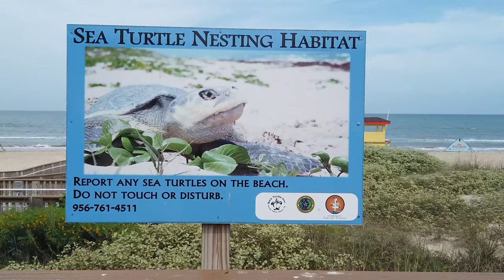First Airbnb Experience Review South Padre Island Labor Day Weekend Getaway Was it Worth It? Tips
Our first airbnb booking experience in Rancho Viejo for Labor Day 4 nights weekend getaway to South Padre Island Texas.  Rancho Viejo Airbnb house with pool.  Was it worth the $$$ a night?

Airbnb Spec Home - Rancho Viejo Golf Club Home with Swimming Pool
12 guests 3 bedrooms, 9 beds, 3 baths, swimming pool, bicycles, beach towels, umbrella, internet, ac, washer and dryer.

Food Addiction TV - Food Travel Entertainment Reviews Vlog